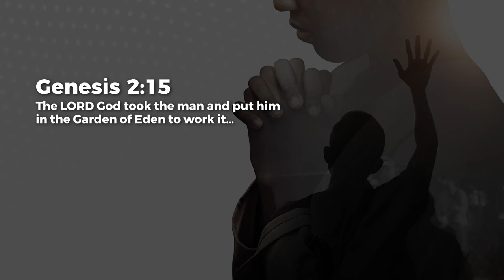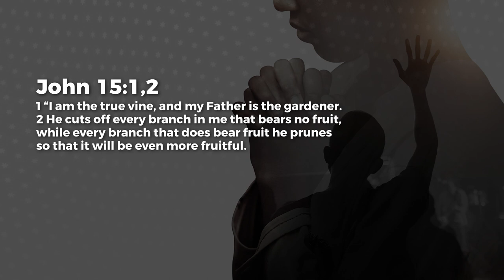Tending God’s Garden - Paul Emmanuel | Daily Devotion, December 02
Today's Daily Devotional: Tending God’s Garden